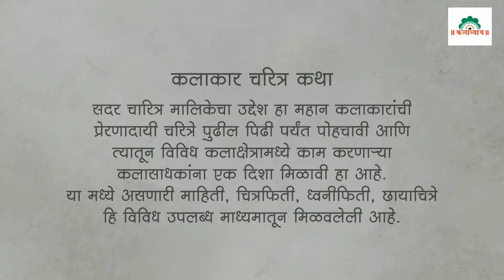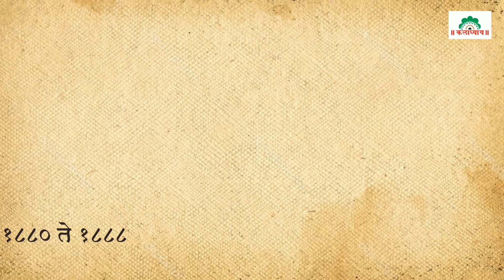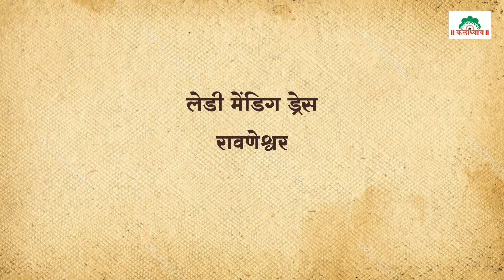अवलिया चित्रकार आबालाल रहिमान | Artist Abalal Rahiman | कलाकार चरित्र कथा | Artist Life Stories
Short biography of great Indian artist Abdul Ajim Rahiman also known as Abalal Rahiman .

Concept and  Produced by Kaladhyaay
Script : Gayatree Athavavale
Illustrations: Charudatta Chavan
Voiceover : Sayalee Bartakke
Video compilation and editing : Rajani Kate
Production: Roots Media Productions

संकल्पना  व निर्मिती : कलाध्याय
संहिता: गायत्री आठवले
निवेदन : सायली बारटक्के
दृकश्राव्य  मांडणी  : रजनी  काटे
पार्श्व संगीत : आदित्य गोगटे
निर्मिती: Roots Media Productions

Give us your valuable feedback in comment section.